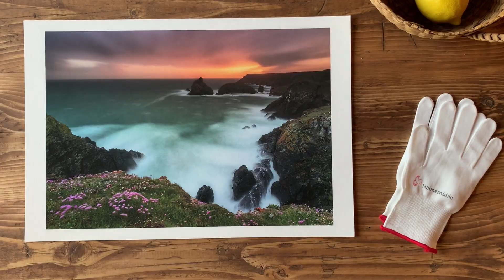Francesco Gola explores the new Hahnemühle Portfolio Box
@francescogola reviewed our Hahnemühle Portfolio Box 2020 exclusively before the official launch. Make sure to read his review online on his blog

Francesco received the Portfolio Box 2020 filled with our Natural Line paper Hahnemühle Hemp. Hahnemühle Hemp is made of 60% hemp fibre, 40% cotton, has a lightly textured felt structure and a matt premium inkjet coating.